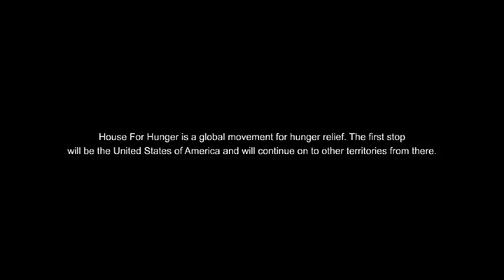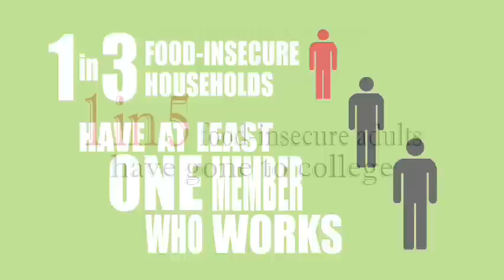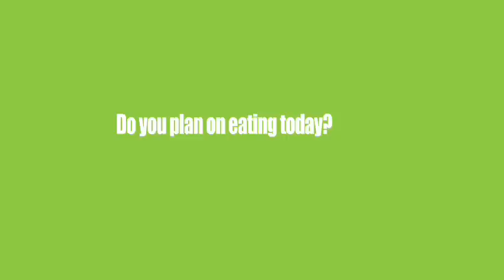- AVICII - || HOUSE FOR HUNGER JANUARY US TOUR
Avicii and his manager Ash Pournouri are doing a charity tour in the USA during January 2012. They are personally donating 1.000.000 USD via the charity organization Feeding America to fight hunger in America.

The following shows are scheduled for the tour:
1/5/12 Fillmore, Detroit, MI, USA
1/6/12 Epic Nightclub, Minneapolis, MN, USA
1/7/12 Rave, Milwaukee, WI, USA
1/8/12 Stage AE, Pittsburgh, PA, USA
1/9/12 Dartmouth college, Hanover, NH, USA
1/10/12 The Pageant, St Louis, MO, USA
1/12/12 The Midland, Kansas City, MO, USA
1/13/12 Boulder Theatre, Boulder, CO, USA
1/14/12 Downtown Reno Ballroom, Reno, NV, USA
1/15/12 University of Arizona (Dayshow), Tucson, AZ, USA
1/15/12 Phoenix Convention Center (Nightshow), Phoenix, AZ
1/16/12 Austin Music Hall, Austin, TX, USA
1/17/12 Cowboys, San Antonio, TX, USA
1/18/12 Bunchanan's, El Paos, TX, USA
1/19/11 Stereo Live, Houston, TX, USA
1/20/12 Palladium Ballroom, Dallas, TX, USA
1/21/12 TBA
1/24/12 Orpheum Theatre, Madison, WI
1/25/12 Paramount Theatre, Seattle, WA, USA
1/26/12 Main Street Armoury, Rochester, NY, USA
1/27/12 University of Central Florida, Orlando, FL, USA
1/28/12 Coliseum of Puerto Rico, Puerto Rico
1/29/12 Summit Series, Squaw Valley, CA, USA
1/30/12 Ryan Center, Kingston, RI, USA
1/31/12 Mullins Center, Amherst, MA